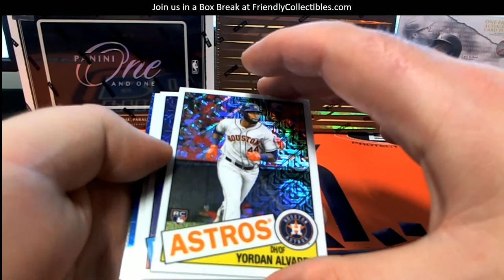2020 Topps Update Baseball ID 20UPDATEHOBB108 SILVER RANDOM